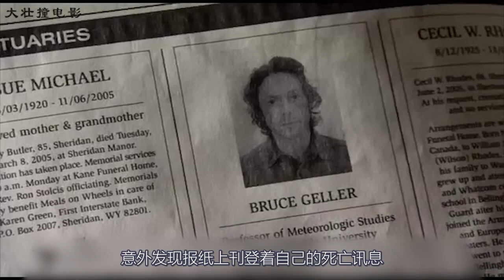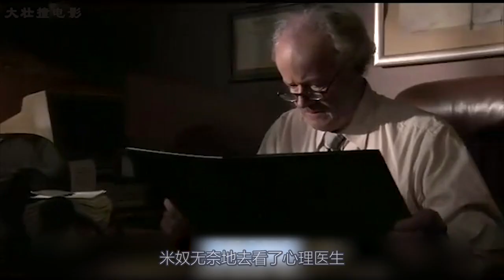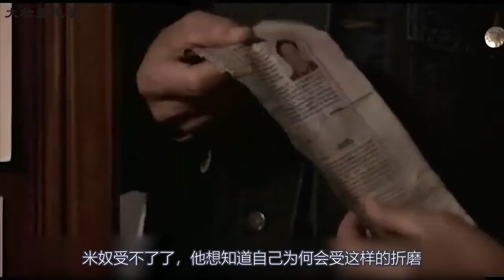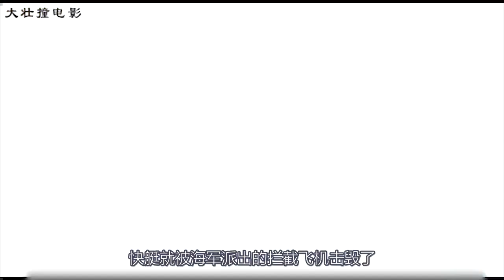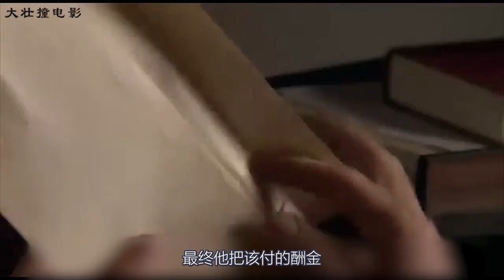6艘货轮在百慕大神秘消失，富豪出价2000万组队调查真相，结果竟然是美国军队搞的鬼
亿万富翁艾瑞克的海上船队接连在百慕大失事，为了找寻百慕大失事的真象，他邀请两位科学家埃米尼·帕特森和布鲁斯·盖勒、一位采访百慕大的专业记者霍华德·托马斯、通灵的精神病专家斯坦·莱森组成一个探险小组，前去探寻事实的真相。而报酬竟是每人五百万美元的巨额奖金，面对如此大的诱惑，四人决定冒险一试。然而在他们抵达百慕大中心区域，发现一些端倪后，却被神秘组织劫持，后被放逐回迈阿密